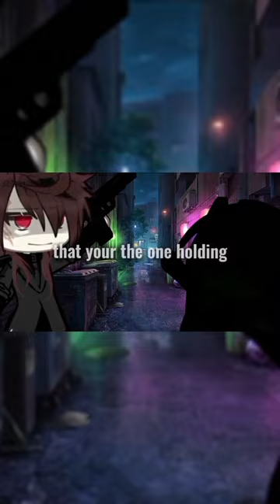| only to find out that your the one holding the gun | gacha meme | Not Og